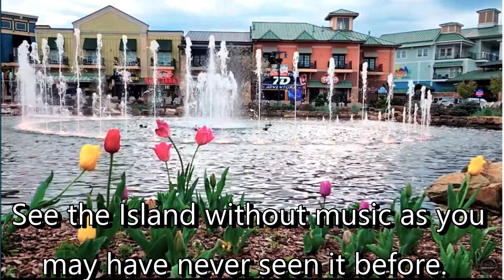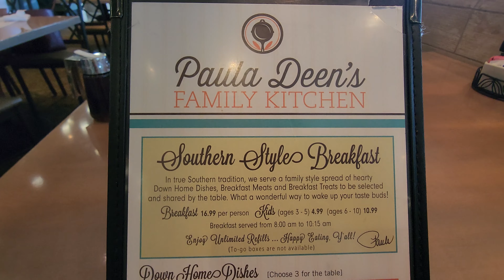Paula Deen's Restaurant on the Island - Pigeon Forge TN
In this video we visit Paula Deen's Restaurant on the Island in Pigeon Forge.

We absolutely love making these videos and hope you enjoy them too.  If you havea  comment, be sure to leave it below!

Booking through Hotels dot Com?